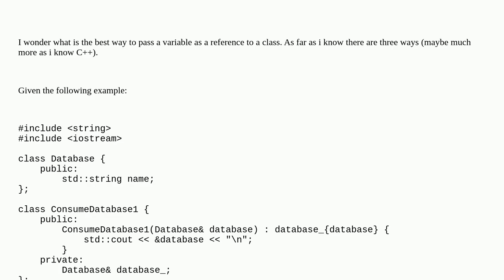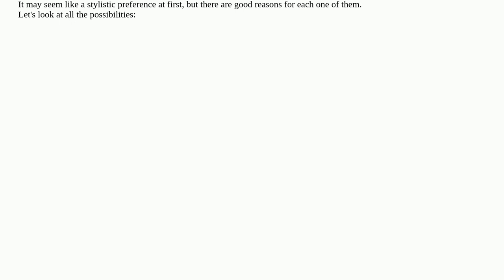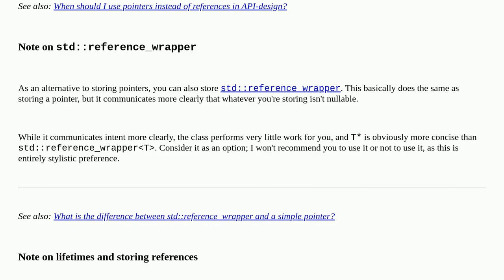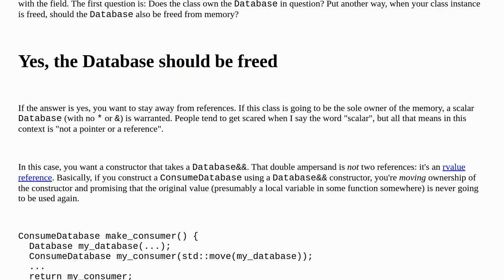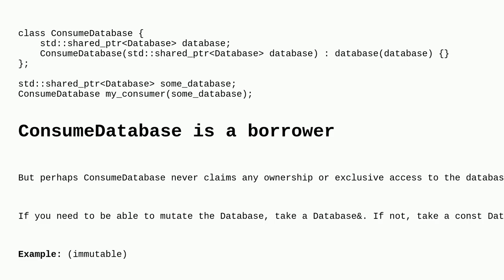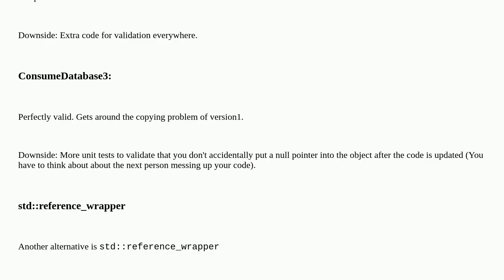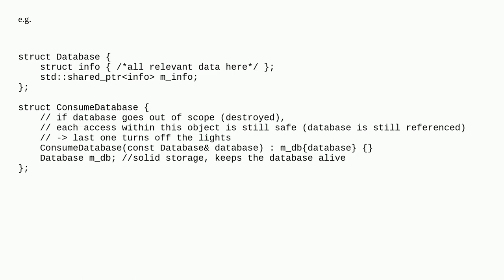What's the right way to pass a Variable as Reference to a class?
A special thanks goes out to the community

  c++